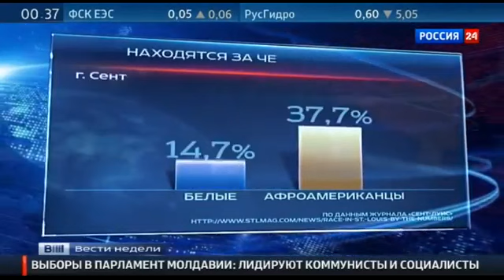Майдан по - американски! Бунты чернокожих!!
Обама мямлит в ответ на бунты чернокожих!